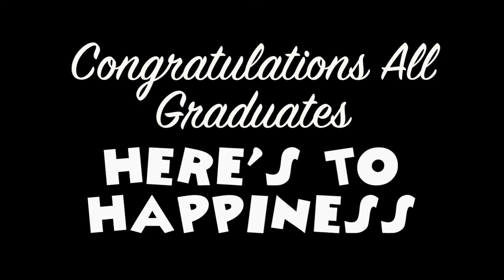Amanda & Neil's Harvard Graduation event at the Galbraith's 2013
Living in ambassador John Kenneth Galbraith's castle, our 21st. century cultural ambassadors honor his traditional graduation event. Here's 53 min. of 'wild cam' clips of the event, people and musicians.